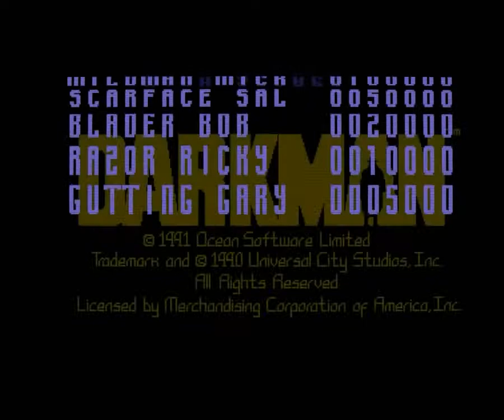Darkman (Amiga)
-Gameplay